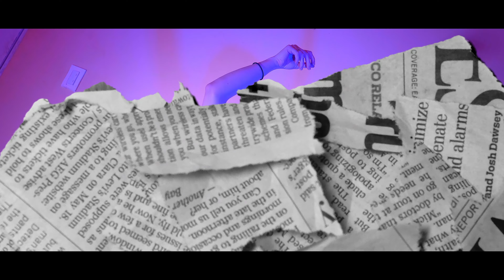JPP Papa Blood-Pa Vin Zòzò(Official Video)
Description...ESPAÑOL,FRANÇAIS,ENGLISH
FRANÇAIS.
Salomon Productions vous propose le meilleur service audiovisuel pour vos souvenirs inoubliables.
Déjà ce problème n'est pas un problème.

Mariages, anniversaires, baby showers, vidéoclips, courts métrages, documentaires, spots publicitaires, événements, etc. nous les enregistrons en qualité 4K.
Contactez-nous à l'intérieur et à l'extérieur de Las Terrenas,Dominican Republic.

Salomon Producción te ofrece el mejor servicio de audiovisual para tus recuerdo inolvidables.

Ya ese problema no es problema.

Bodas, Cumpleaños, Baby shower, Video musical, Cortemetraje, Documentales, Spot publicitario, Eventos y mucho mas Todo los grabamos en calidad 4K.
Contactanos dentro y fuera de Las Terrenas Dominican Republic.

ENGLISH.
Salomon Production offers you the best audiovisual service for your unforgettable memories.

Already this problem is not a problem.

Weddings, birthdays, baby showers, video clips, short films, documentaries, commercials, events, etc. we record them in 4K quality.